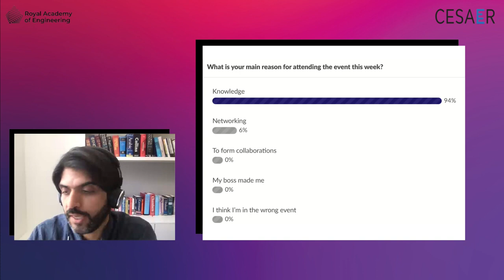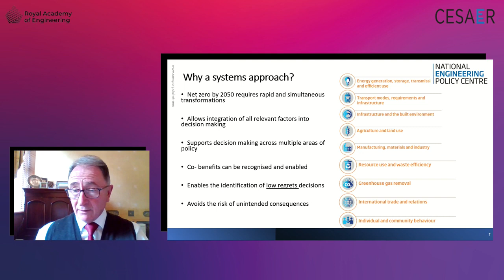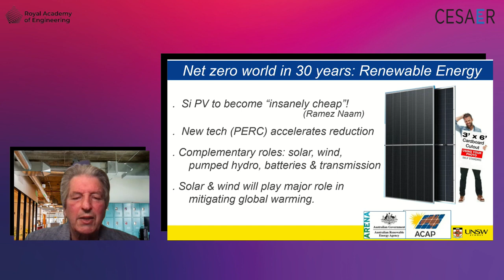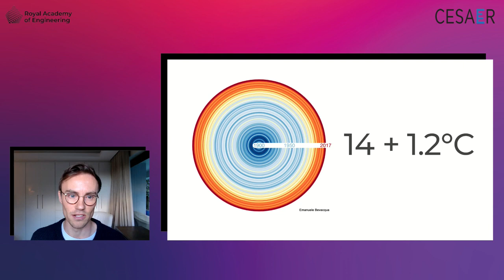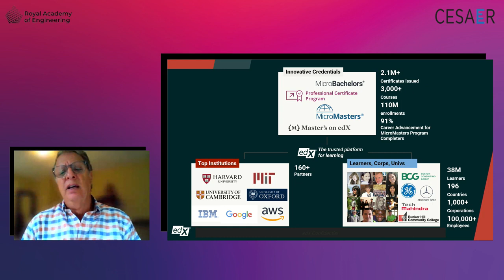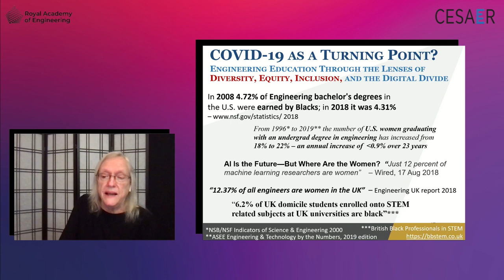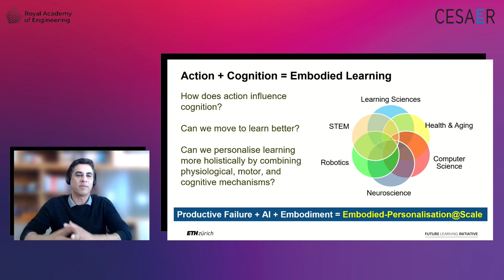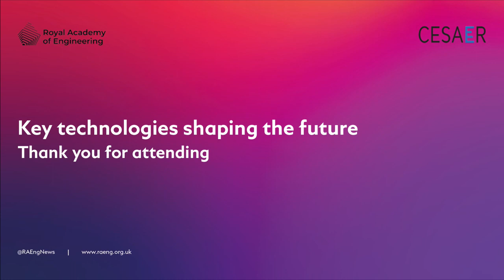Day 2: Conference Key technologies shaping the future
The Royal Academy of Engineering and CESAER, the united voice of universities of science and technology in Europe, hosted a two day joint online conference bringing together policy-makers and researchers from the UK and Europe. The conference explored trends in key technologies over the next 30 years, and their implications on the education and formation of the next generation of engineers.

The event considered these four themes:

Healthy society - augmentation for health and wellness
Safe, secure and equitable society
Net zero world

The event was chaired by Professor Max Lu FREng, President and Vice-Chancellor, University of Surrey; Chair of CESAER Key Technologies Task Force and Professor Rik van de Walle, Rector of Ghent University and President of CESAER.